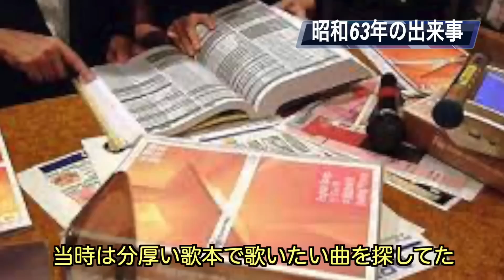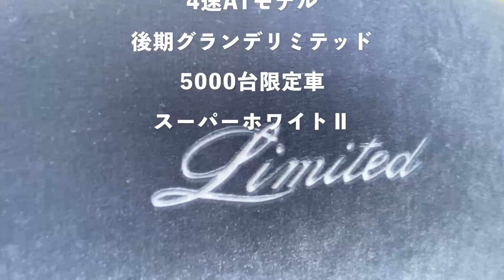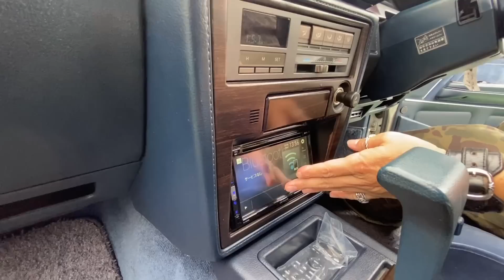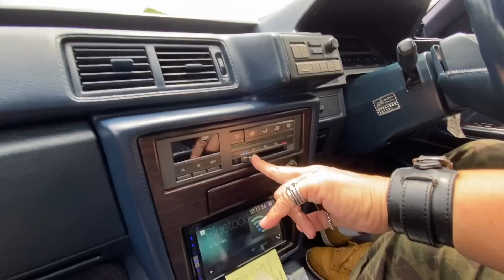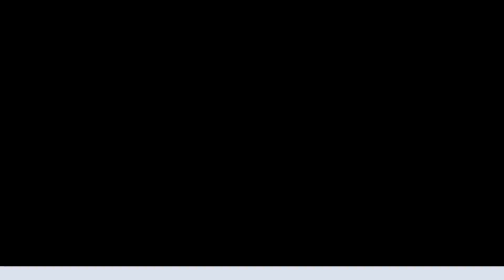【 GX71マークIIグランデリミテッド】〜納車即日買取〜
6月28日20時YouTubeアップします

昭和63年式のトヨタマーク２販売開始しますよ〜!
限定車のグランデリミテッド、内装は珍しい青色、超美品です!
この車買取動画がないのですが
なぜかというと、納車されたその日にお客さんが売りに来たんです!
販売もとの車屋さんが綺麗に整備してくれてるので、僕たちはほとんど何もしなくてもいい感じです!
下回りもエンジンも内装もとっても綺麗ですよ〜
オートマなので旧車初心者の方におすすめです
乗りやすいですよ〜

気になる方はYouTube見てくださいね〜〜

うまインパクトは会社の近くの麺通人
忙しいときは近くの麺に行くことが多いです
ここは本当に美味しくて、男性に大人気のラーメン屋さんです
手作りの辛い高菜やチャーハンも絶品ですよ!
陸運局横なので行ってみてくださいね〜

またまたステッカー作りました！
欲しい方はファンレター書いて送って下さいね〜
〒870-0907 大分県大分市大津町3−1−16（株）インパクト
「ステッカーちょうだい」係までお願いします！
コメントではさしあげられないので、ご了承ください！

旧車も中古車も！査定依頼はこちら097−578−8788
お宅に眠っている旧車売りたい方や旧車を買いたい方いらっしゃいましたら
ぜひハチマルガレージインパクトにお電話ください！！
詳しくはカーセンサー見てくださいね↓↓↓↓↓

チャンネルはこちら！ナオタイムズでも検索できます